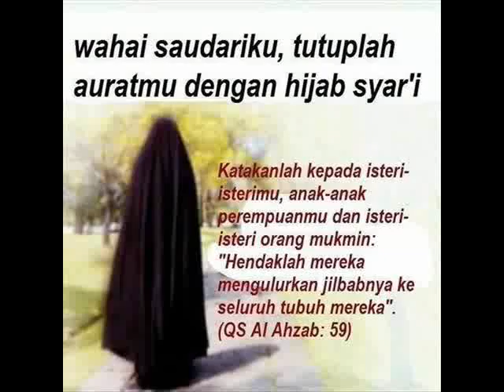Baju Gamis Katun Jepang 0822 2645 4172 Telkomsel